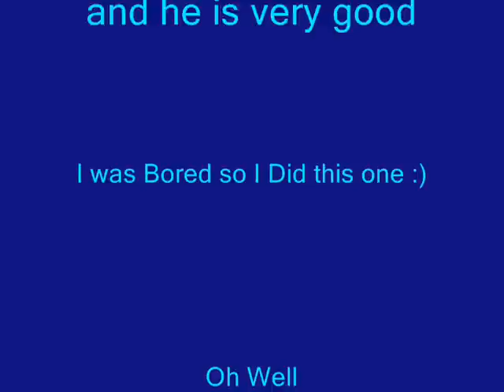Jacob The M Hero VS Yeeksta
Ok New Fight!